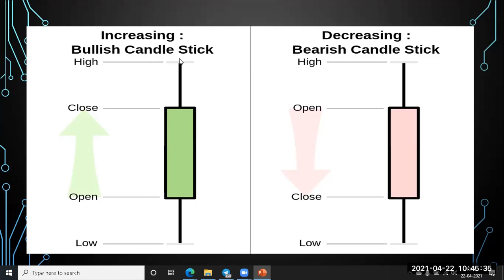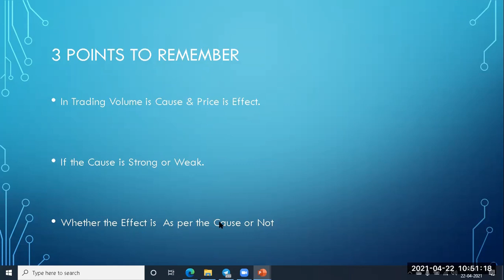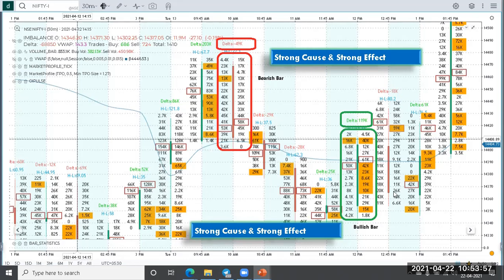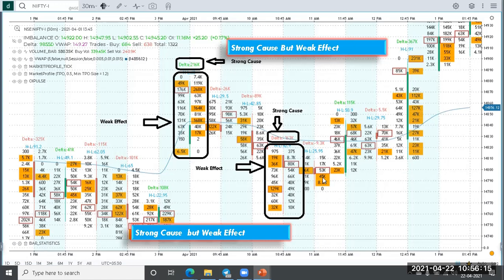Master This Trick to Identify Intraday Buying & Selling Pressure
Learn how to identify hidden buying and selling pressure with Order Flow Analysis. See where institutional orders are entering and exiting the market, giving you insights that go beyond price action. Master this strategy to increase your trading confidence and profits.

📌It is essential to have GUIDANCE to become successful in trading. Join our Transformation program, a year-long journey where you will see yourself growing day by day and becoming the best trader you can be.

Gain exclusive access to INSIDER strategies, PERSONALIZED guidance, and the tools you need to navigate the markets with CONFIDENCE.

Stock Markets are Risky, You need to Consult your Financial Consultant while Trading. We don't take any Responsibility for the loss of capital.